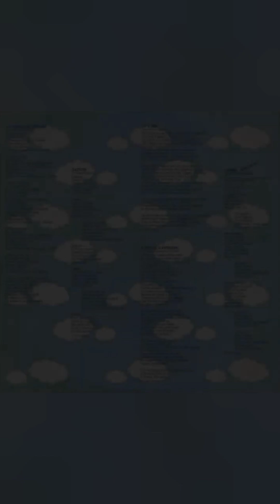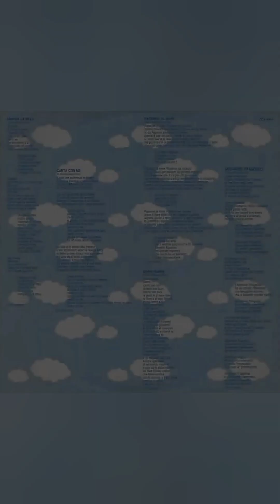DANIELA GOGGI / NINNA NANNA